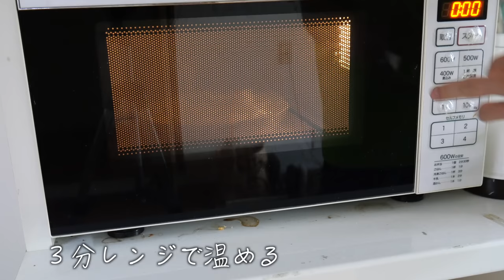豚バラ巻き大根と、ボツにしようか迷ったミルフィーユハムチーズ揚げ、おにぎりを作ってモッパン【Mukbang】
本格的なmukbang動画を撮ってみたかったので、挑戦してみました!!
お腹が鳴りまくって、めっちゃカットしてますがご了承ください。。笑

そして安倍さんショックすぎます・・・。

【その他お仕事等もお気軽にメール下さい👍】